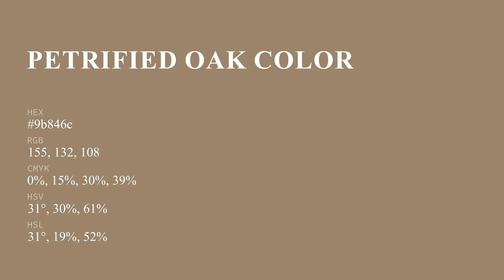Petrified Oak color 9b846c hex color - Brown color - Cool color 9b846c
What color is Petrified Oak ? 9b846c hex color - Brown color - Cool color 9b846c

Hex 9b846c Color Code is also known as Petrified Oak color.